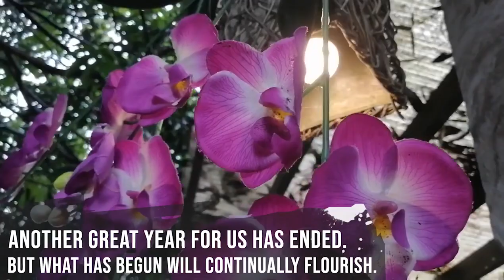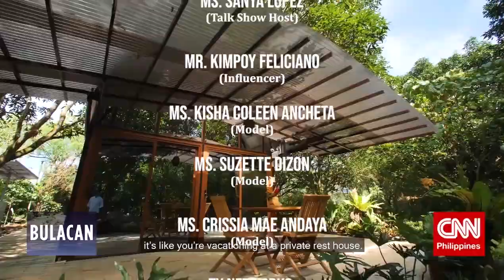San Rafael River Adventure - Year 2019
We are grateful to everyone who has been a part of our 2019! 🥰 As we wrap up this year, let's all go back and watch our 2019 memories together. 🎥
For 2020, we're looking forward to creating more exciting adventures with you. 😊 Happy 🎇 New year 🎇from San Rafael River Adventure!